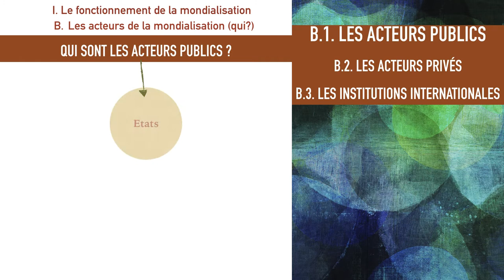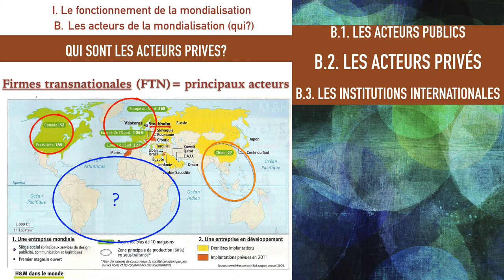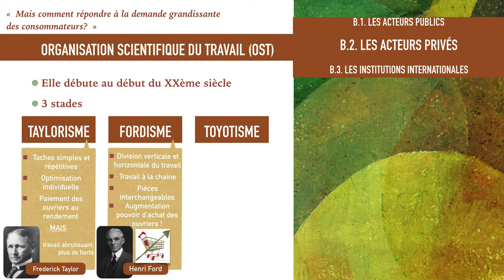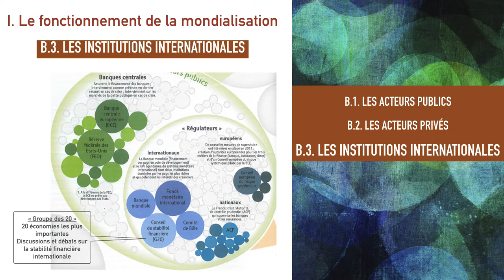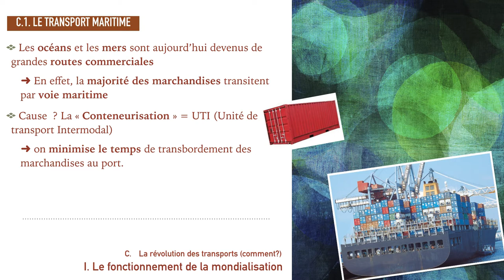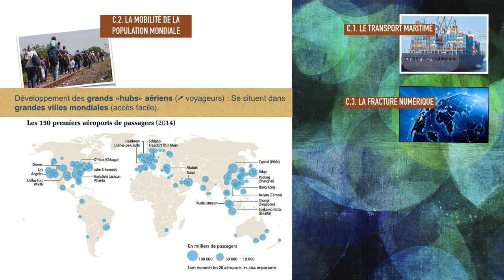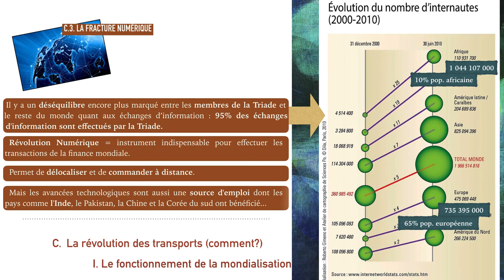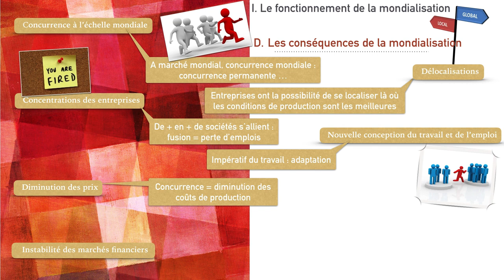FGS6 - Mondialisation 2/2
Dans cette deuxième vidéo (toujours réalisée en collaboration avec Mr Thomas Braibant), se pose la question des acteurs de la mondialisation, comment celle-ci a pu se mettre en place, et enfin les conséquences socio-économiques de celle-ci.